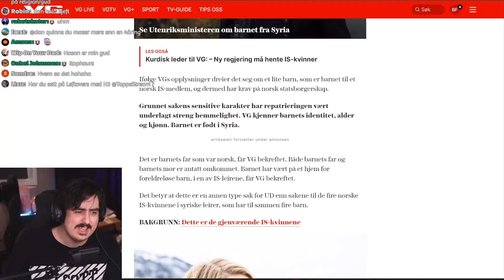Tappelino sin mening om Hasan Piker